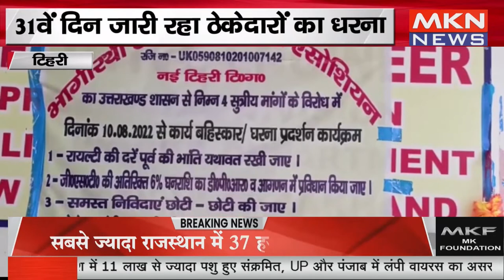टिहरी - 31वें दिन जारी रहा ठेकेदारों का धरना, विधानसभा घेराव करने की दी चेतावनी